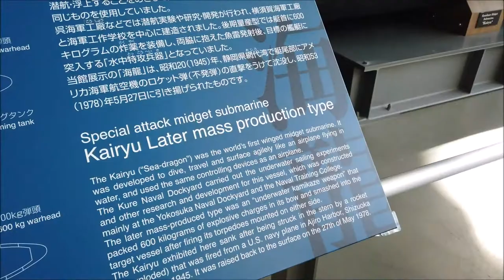Japan Hiroshima Travel Vlog - Kure Yamato Museum